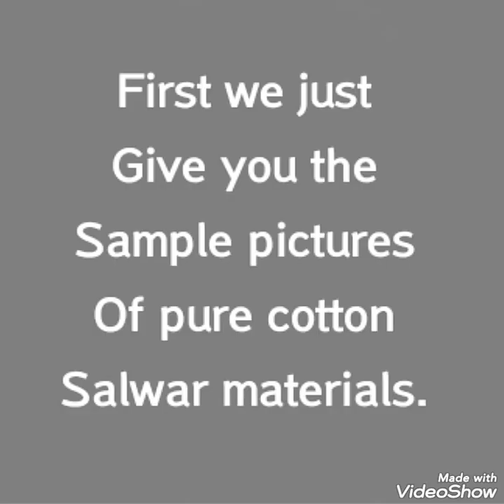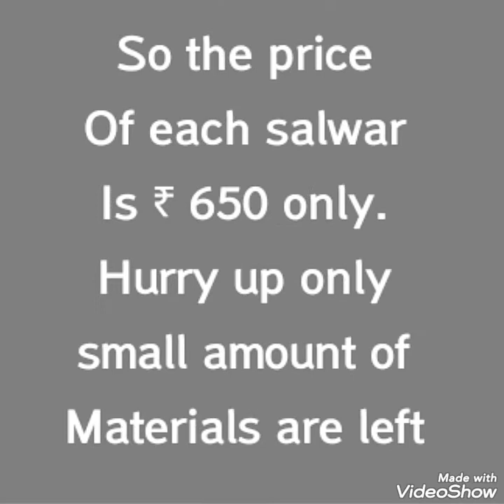The most loved Kalyana veedu serial BGMs....